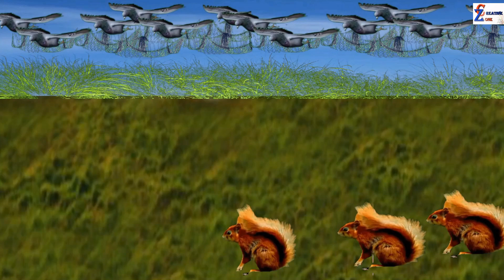एक है तो सेफ है l United We Stand, Divided We Fall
𝐄𝐝𝐢𝐭𝐞𝐝 𝐁𝐲 𝐓𝐚𝐫𝐮𝐧 𝐌𝐚𝐡𝐚𝐩𝐚𝐭𝐫𝐚
𝐇𝐢 𝐅𝐫𝐢𝐞𝐧𝐝𝐬,

नमस्ते दोस्तों ,
चैनल में आपका स्वागत है।

दोस्तों, आपको हिंदी और अंग्रेजी कविता, पियानो कवर, लघु फिल्म, लघु कथाएँ, गीत, नृत्य, भजन, एनिमेटेड वीडियो, प्रेरक वीडियो से संबंधित वीडियो मिलेंगे।

धन्यवाद!